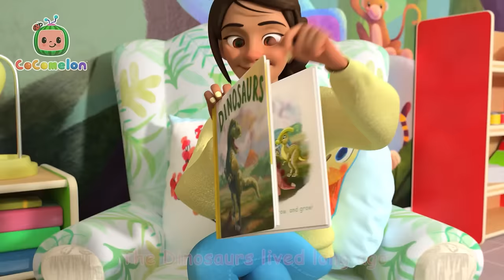Humpty Dumpty Chase! | Grocery Store Song | Nina Sing Along | CoComelon Nursery Rhymes & Kids Songs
Oh no! Look at Humpty Dumpty bounce and roll! Nina goes on an epic chase after losing her plastic toy egg from the vending machine in the store.

Lyrics:
[GASPS] [GASPS] Wow. [LAUGHS] Yay. [LAUGHS] Yeah. [LAUGHS]
Oh. Wow. Wow. Wow. Wow.
Humpty Dumpty sat a wall
Hmm. Ha.
Ah. Ooh.
Oh. Ha? Ah. Ah ha.
Humpty Dumpty sat on a wall
Ah